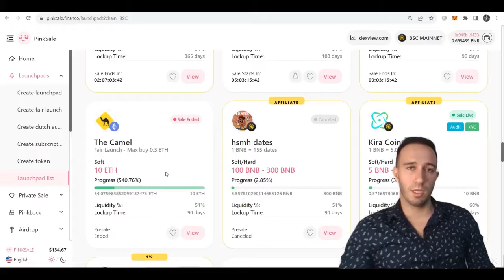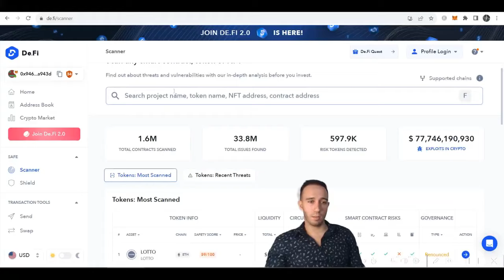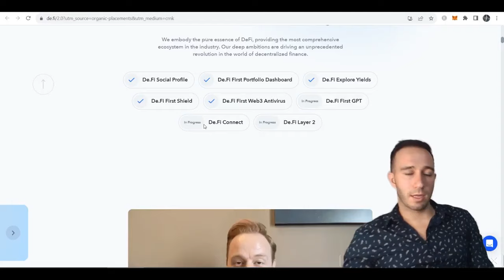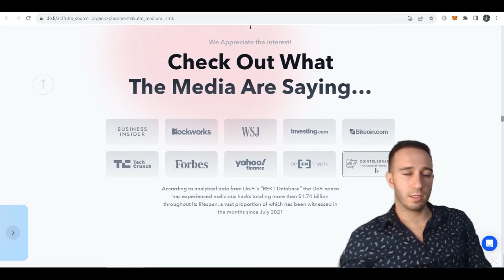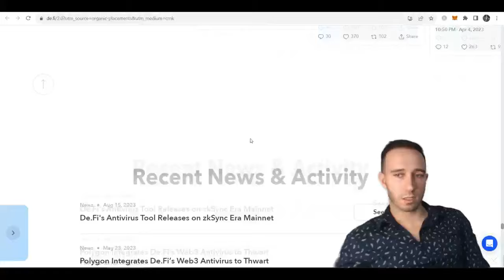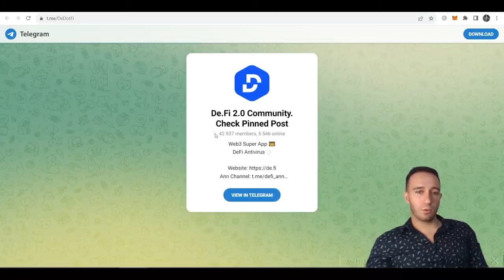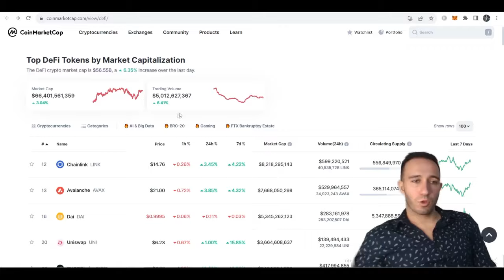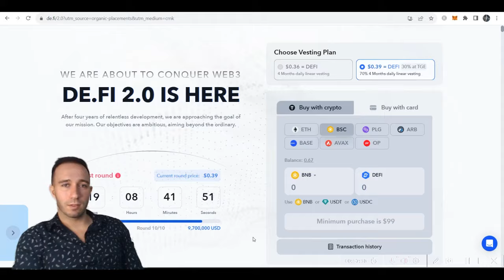Kupili Smo Za $4000 OVAJ CRYPTO PROJEKAT 🚀Analiza Kriptovalute 2024 📊 Kripto Teme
🎓 80% Sniženja Na Crypto Masterclass Kurs - Najkompletniji Kurs Trgovanja I Investiranja U Kriptovalute
- Agenda videa -

0:00 Intro: Investiranje U Nove Kriptovalute
00:59 Kako Pronaći Dobar Crypto Projekat
2:30 DeFi Platforma
3:32 DeFi Token Crypto Analiza
4:16 Investitori
5:09 Saradnja Sa Menjačnicama
6:03 Marketing Magazini
6:40 Važni Brojevi
7:17 DeFi Tim
7:52 Mapa (Roadmap)
9:30 Whitepaper I Zajednica (Twitter, Telegram)
9:52 Kako Kupiti DeFi 2.0?
11:42 Najbolji DeFi Projekti (Povrat na Investiciju)
12:57 Odjava: Besplatna Crypto Knjiga
🎬 Korisne Youtube Playliste:

💱 Menjačnice - Kupovina I Prodaja Kriptovaluta (Bonusi Pri Registraciji):

🤗 Podrška

Ako vam se dopada sadržaj koji delimo sa vama, ne zaboravite da 👍lajkujete, komentarišete, podelite i ✅ pretplatite se na naš kanal za još videa! 🙏